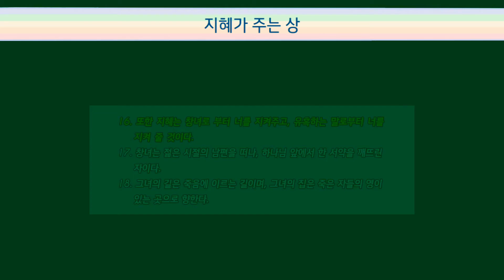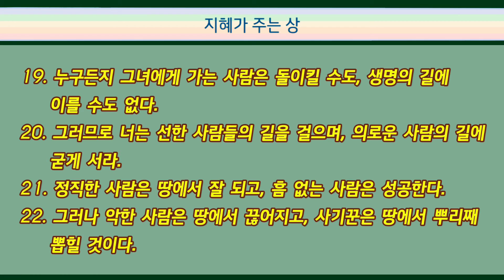한달에 한번 하루 한 장 잠언 2장 LIFE SONG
잠언 1장씩 매일 함께 읽어요~